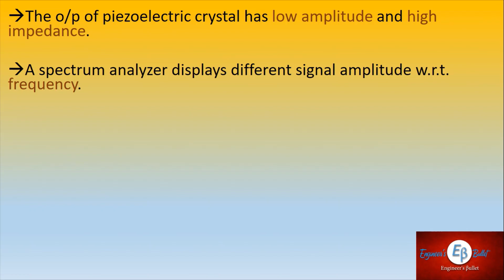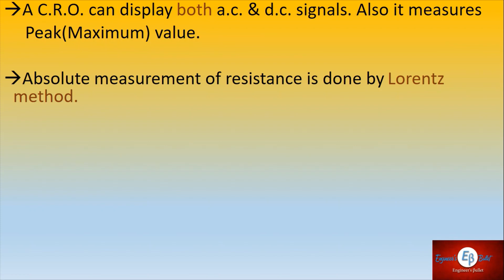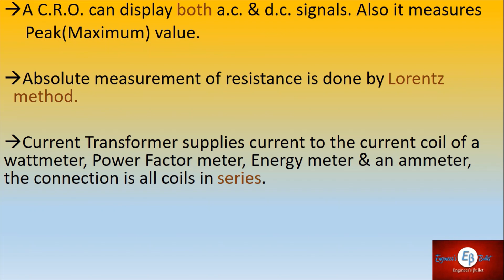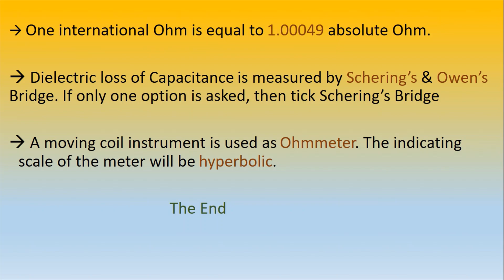Bullet Points of Measurement & Instrumentation : Compiled from Various Competitive EXAMS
If you like this series then do let us know which subject bullet points you want next.